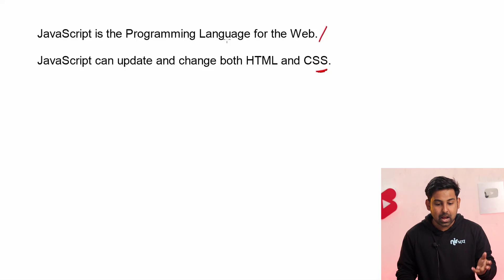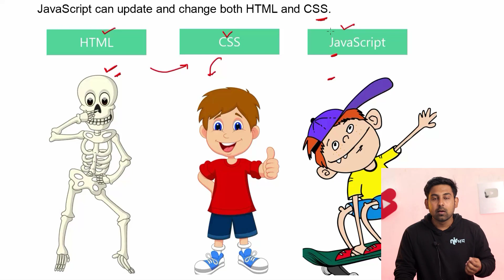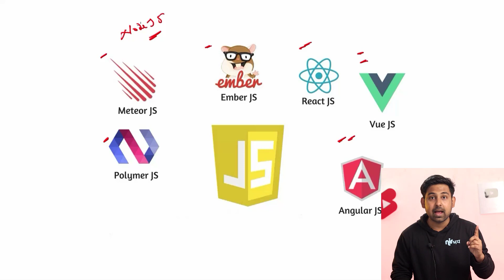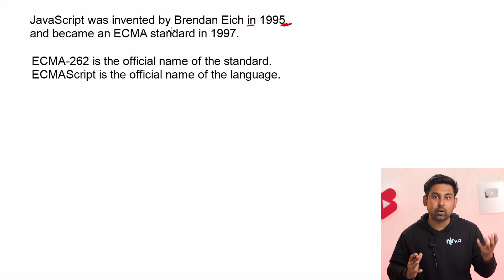JavaScript Introduction In Hindi | Lecture 1 | 🔥 Best Easy Explanation In Hindi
Jai_Hind, Dosto, aaj ki is video me , maine aapko btaya hai ki Javascript kya hai.., iske introduction ke baare me jana hai.., aasha karta hun aapko ye video pasand aaega.., agar video pasand aae to please video ko LIKE aur SHARE kar dena..,